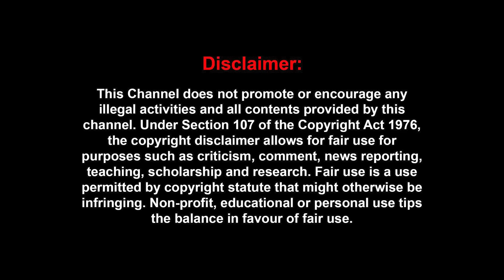எடப்பாடியை அடிக்க பலத்துடன் களமிறங்கும் OPS | Journalist Ravindran Duraisamy Interview